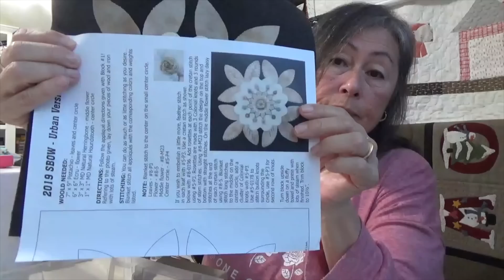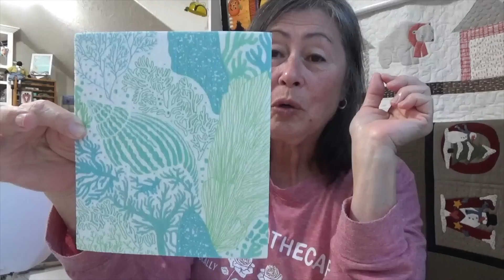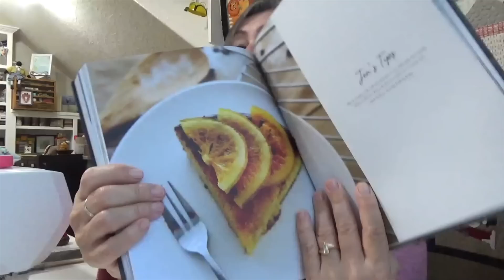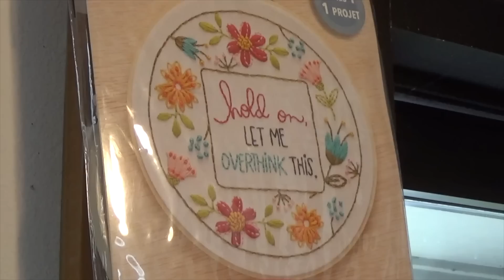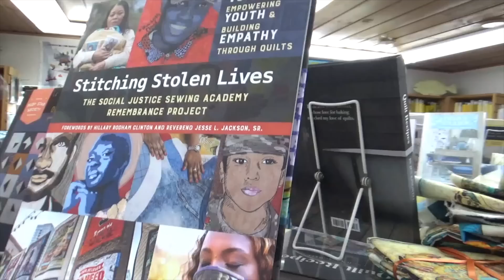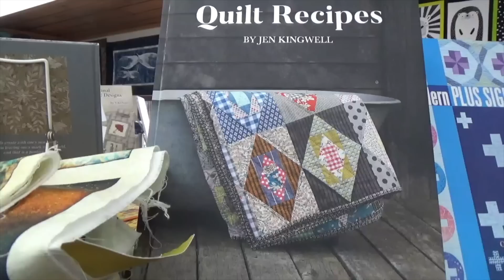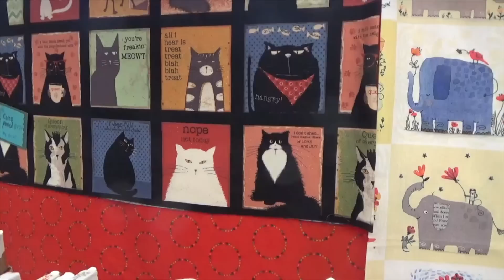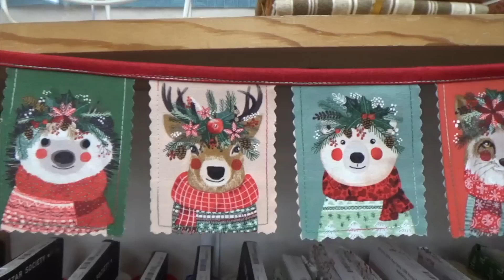Quilt Shopping on the Oregon Coast!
A lovely camp trip to Nehalem State Park and, of course...a stop at The Center Diamond!